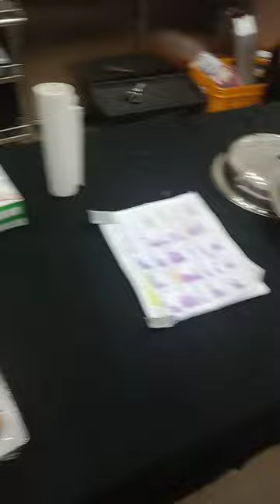villa gunita sto tomas Batangas event